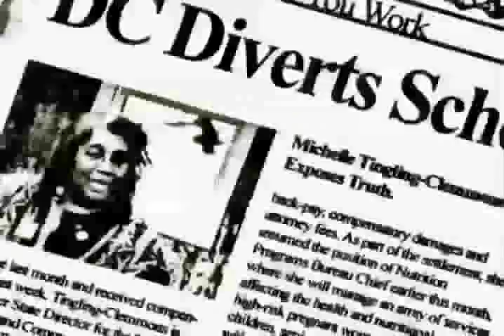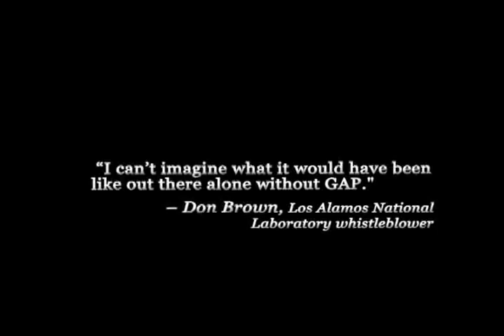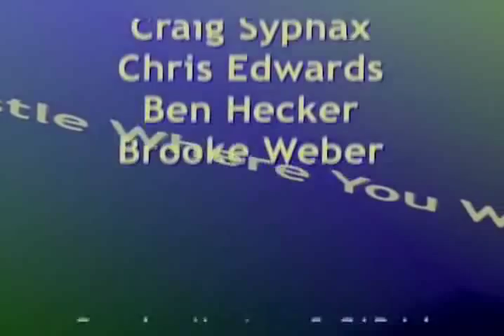Whistle Where You Work #18: Obama's Transparency; Marine Troop Safety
The Obama administration promised a new era in government transparency. After the first six months, have they lived up to their promises? How does it compare to the Bush administration, but more importantly, what should the public have expected? We look at previous administrations, the recent FOIA directive, TARP and bailout transparency, the use of the state secrets privilege, and other indications from the past 180 days that show how the Obama administration is treating this issue. This panel is with Patrice McDermott, Director of Open the Government.org, and Meredith Fuchs, General Counsel for the National Security Archive.

Then, we chat with Franz Gayl, a veteran of the Marine Corps who, as a civilian official at the Pentagon, chose to expose the bureaucratic holdup of putting MRAP vehicles  which offer significantly greater protection to American troops than Humvees  in the field. Gayl was retaliated against for his actions.

This episode was filmed in early August 2009.